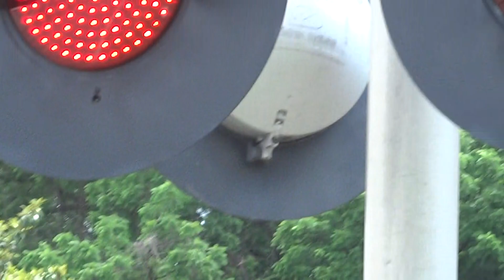CSX Q415 - Railroad Street - Gaithersburg MD - 6/13/20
Well, after a pretty long wait, I finally got a train at this location that was way different than D765, which was Q415. It's not too often you see a CSX locomotive in the YN2 paint scheme.